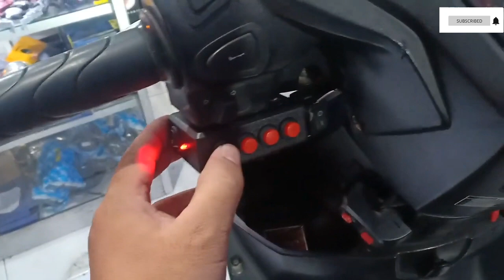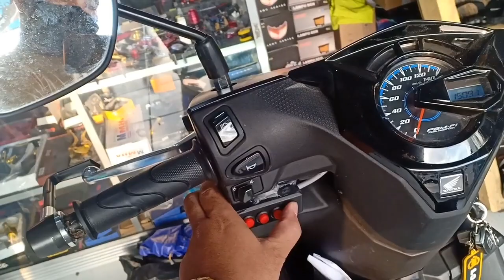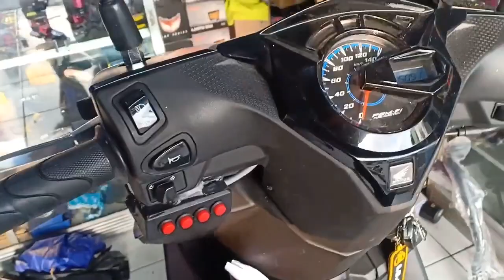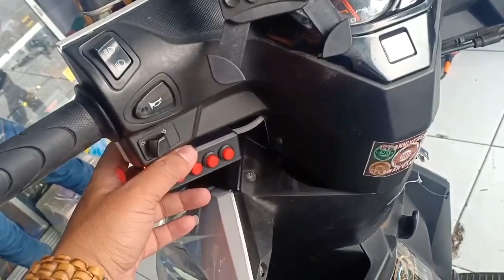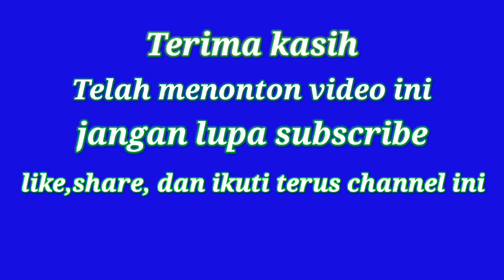kumpulan sirine di motor honda beat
hai guys welcome to my channel "Dedy tss variasi" di video kumpulan sirine di motor honda beat ini,ternyata sirine ini bisa muat di dalam bagasi atau sirinenya bisa disimpan dibawah,walaupun motor honda beat ini terbilang ukurannya kecil mungil.

  yang berminat dengan sirinenya atau jenis aksesoris variasi untuk segala jenis motor lainya bisa hubungi nomor dibawah ini:

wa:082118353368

follow juga
FB: Dedy Tss Tss Variasi Bandung